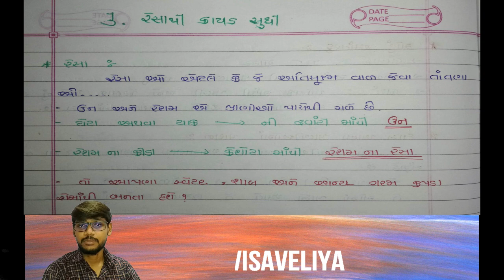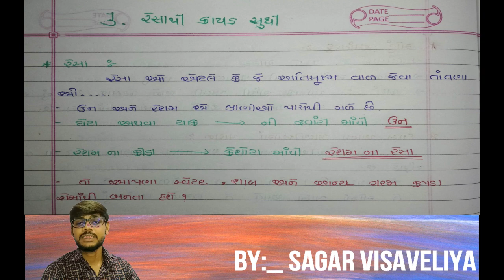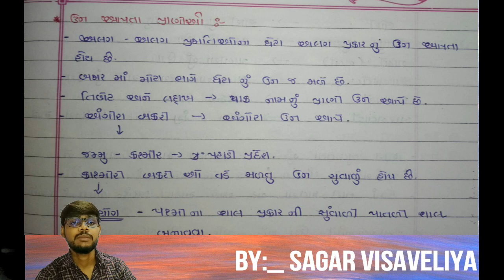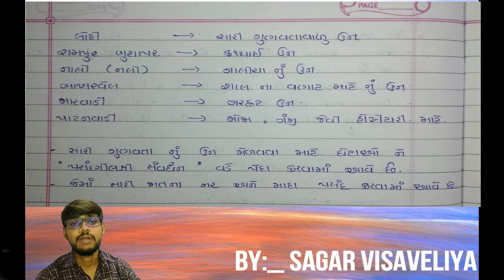science std-7 ch-3 part-1 by sagar visaveliya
1.Animal fibres-wool and silk
2.Animals that yield wool
3.From fibres to wool